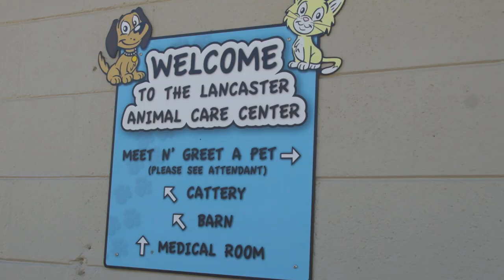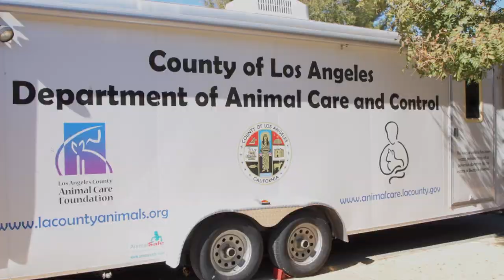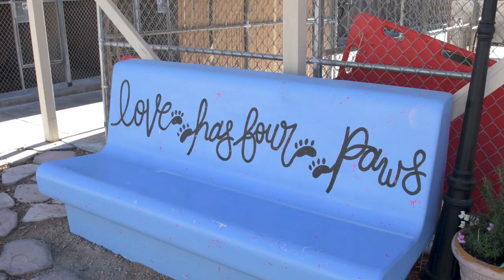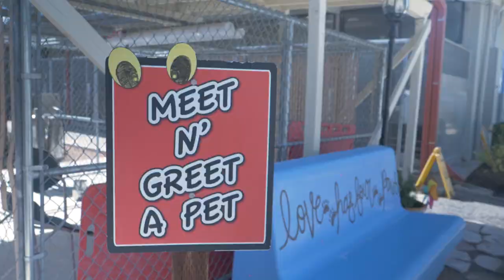Lancaster Animal Care Center | True Community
In this episode of True Community we showcase the Lancaster Animal Care Center which has been serving the community for generations. They take care and house many dogs, cats, horses, and sometimes even pigs until they are able to find them a new home.